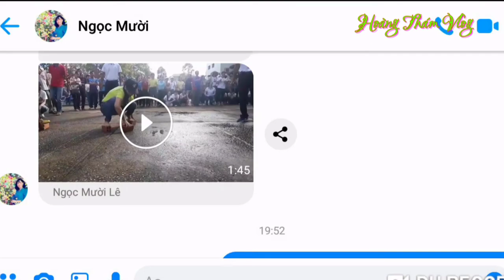Tham gia trò chơi dân gian năm 2019 | Trường THCS Võ Thị Sáu - Tp Cà Mau | Hoàng Thám Vlog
Trường THCS Võ Thị Sáu tham gia trò chơi dân gian do Công đoàn Tp Cà Mau tổ chức ngày 20/7/2019